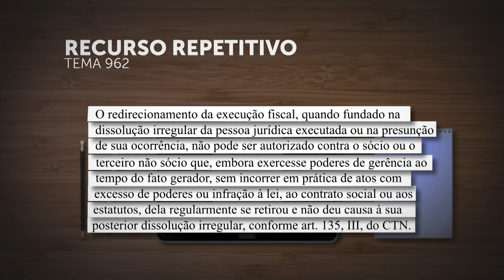Não cabe execução fiscal contra gerente que deixou de dar causa à posterior dissolução irregular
Em julgamento de recursos repetitivos, a Primeira Seção do Superior Tribunal de Justiça (STJ) definiu que o "redirecionamento da execução fiscal, quando fundado na dissolução irregular da pessoa jurídica executada ou na presunção de sua ocorrência, não pode ser autorizado contra o sócio ou o terceiro não sócio que, embora exercesse poderes de gerência ao tempo do fato gerador, sem incorrer em prática de atos com excesso de poderes ou infração à lei, ao contrato social ou aos estatutos, dela regularmente se retirou e não deu causa à sua posterior dissolução irregular, conforme o artigo 135, III, do Código Tributário Nacional (CTN)".
REsp 1377019 REsp 1776138 REsp 1787156